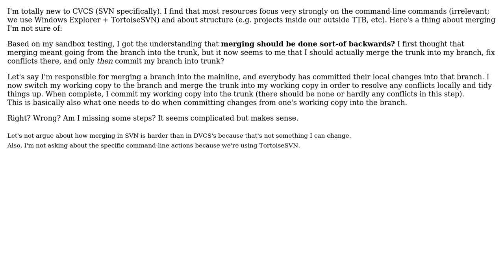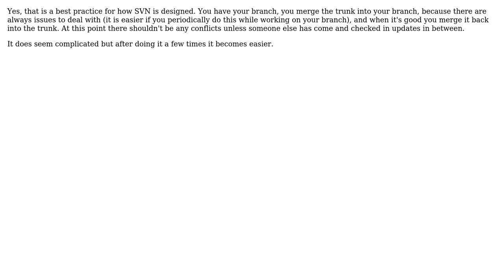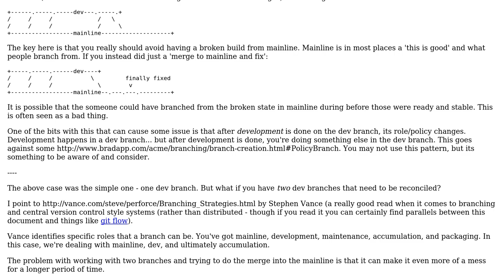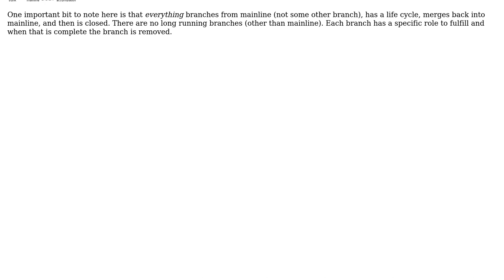Software Engineering: Proper sequence of actions for merging using SVN? (4 Solutions!!)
Software Engineering: Proper sequence of actions for merging using SVN?

With thanks & praise to God, and with thanks to the many people who have made this project possible! | Content (except music & images) licensed under CC BY-SA | Music | Images & others | With thanks to user Wyatt Barnett user Torben Gundtofte-Bruun user kdgregory user bowlturner and the Stack Exchange Network Trademarks are property of their respective owners. You are responsible for your own actions.